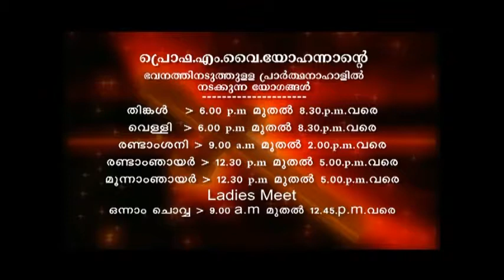PV 15JUNE2018 8 30PM